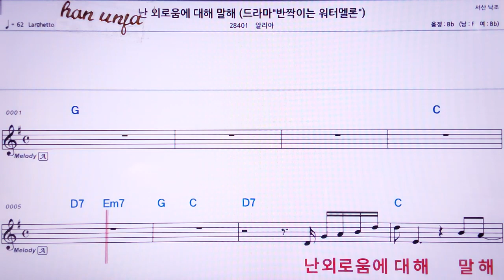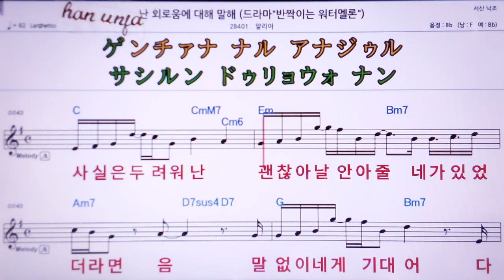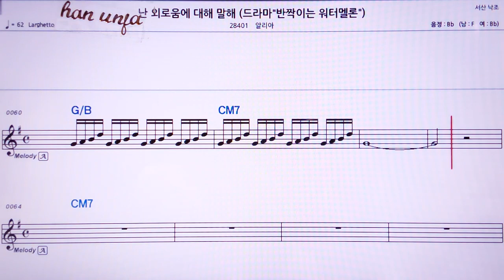💖 난 외로움에 대해 말해/알리아 👍MR,유투브 노래방, 가라오케, 악보, 코드, 가사 ,Karaoke,반주